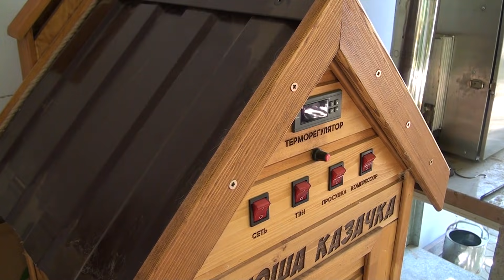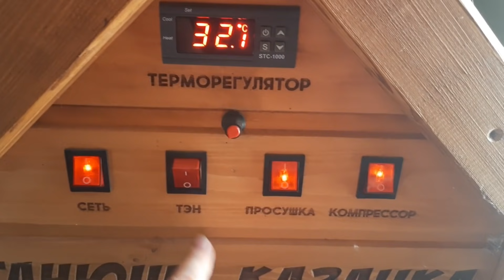МУЖ СПИТ. ЗАЧЕМ ДАМЕ МУЖСКИЕ ПРОБЛЕМЫ?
Для ВСЕХ , кто пройдет по этой рабочей ссылке и зарегистрируется, ВСЯ продукция ВСЕГДА будет дешевле на 20%